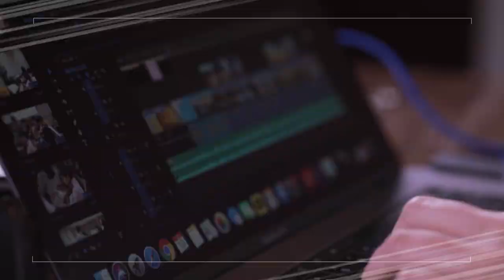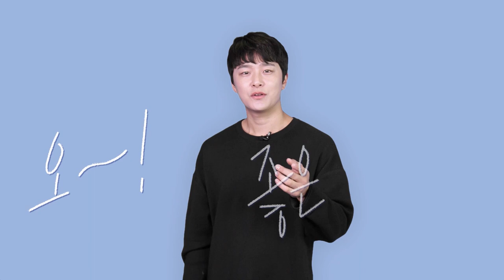저작권 문제 없이 인기 유튜버 되는법! 알려줄께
저작권 문제 없이 인기 유튜버가 되는법!
핵심만 전해줄께~ 집중해야해!